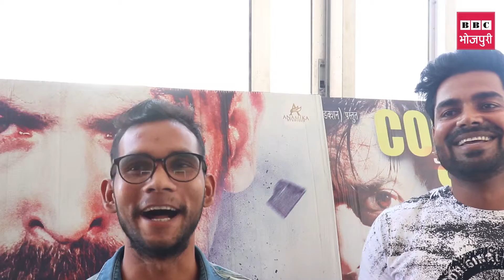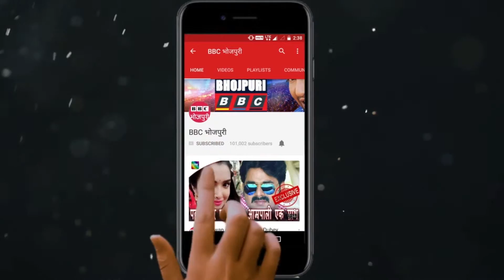Bhojpuri Film गोरखपुर के कृष भईया की फिल्‍म अनाड़ी ओटोवाला की शूटिंग समाप्‍त जेम्स पारकर